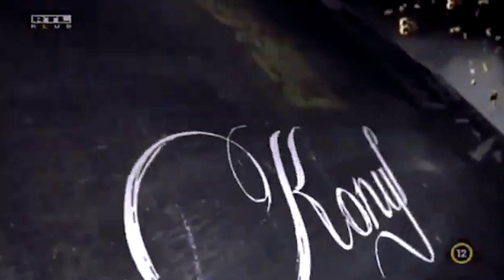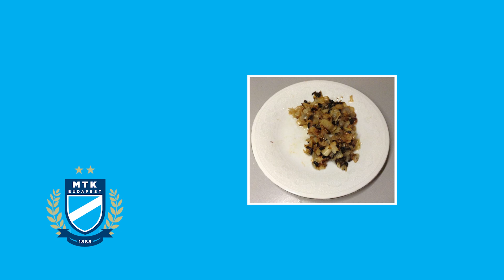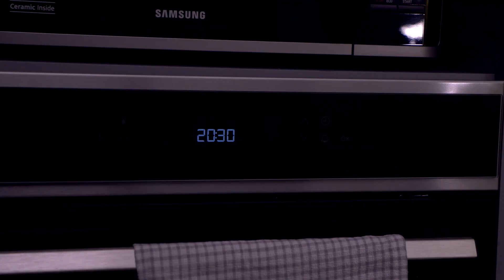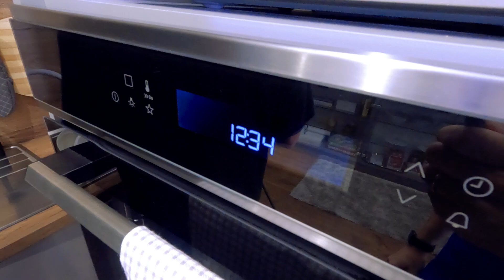MTK-onyhafőnök: az MTK Budapest első főző showja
Kocsis Gergő és Khaly Iyane Thiam mutatták meg, hogy a pályán vagy a konyhában teljesítenek jobban.